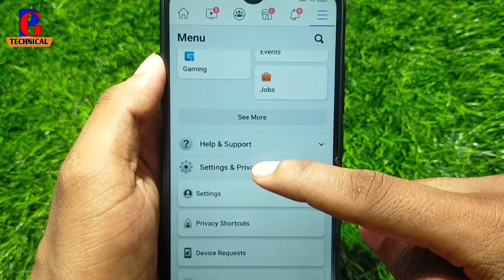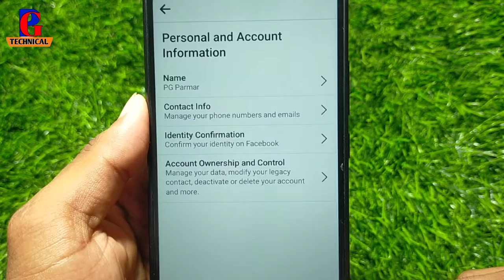Facebook Se Number Kaise Hataye !! How To Delete Number From Facebook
facebook se mobile number delete kaise kare
facebook se apna number kaise hataye
how to remove phone number from facebook
facebook ka number kaise hataye
how to delete mobile number from facebook